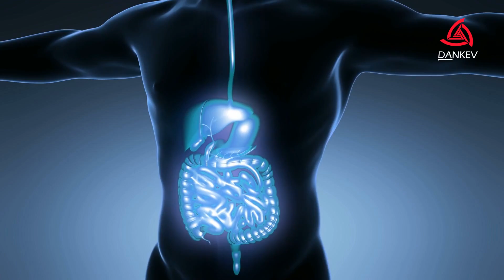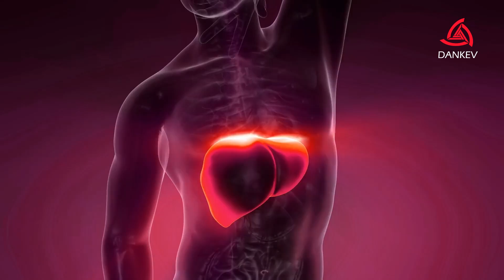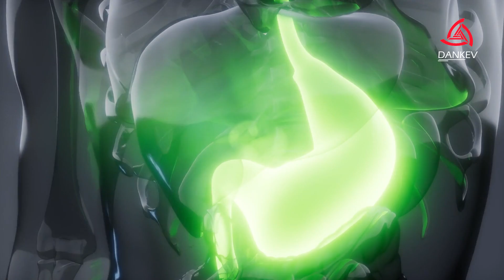¿Qué SUCEDERÍA SI NUNCA Dejaras De COMER? | Modo Nikocado 😎🍕